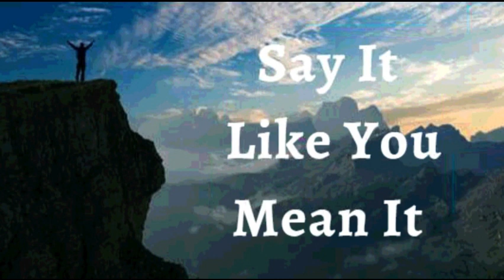17th September 2023 Say it Like you Mean it (Audio in Punjabi)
17 ਸਤੰਬਰ 2023

 ਮੈਂ ਘੋਸ਼ਣਾ ਕਰਦੀ ਹਾਂ ਕਿ ਮੈਂ ਆਪਣੇ ਵਿਸ਼ਵਾਸ ਨੂੰ ਪਿੱਛੇ ਛੱਡਦੀ ਹਾਂ।  ਮੈਂ ਉਸ ਵੱਲ ਵਧਣ ਲਈ ਦਲੇਰ ਕਦਮ ਚੁੱਕ ਕੇ ਆਪਣੀ ਨਿਹਚਾ ਦਾ ਸਬੂਤ ਦਿੰਦੀ ਹਾਂ ਜੋ ਰੱਬ ਨੇ ਮੇਰੇ ਦਿਲ ਵਿੱਚ ਰੱਖਿਆ ਹੈ। ਮੇਰਾ ਵਿਸ਼ਵਾਸ ਦਿਖਾਈ ਦਿੰਦਾ ਹੈ।  ਰੱਬ ਮੇਰਾ ਵਿਸ਼ਵਾਸ ਦੇਖਦਾ ਹੈ।  ਉਹ ਹਮੇਸ਼ਾ ਲਈ ਮੇਰੇ ਲਈ ਆਪਣੇ ਅਦਭੁਤ ਵਾਅਦੇ ਪ੍ਰਦਾਨ ਕਰਦਾ ਹੈ।  ਇਹ ਮੇਰਾ ਐਲਾਨ ਹੈ।

 ਪ੍ਰਭੂ ਮੇਰੀ ਪਨਾਹ ਹੈ ਅਤੇ ਜੀਵਾਂ ਦੀ ਧਰਤੀ ਵਿੱਚ ਮੇਰਾ ਹਿੱਸਾ ਹੈ।  ਉਸ ਵਿੱਚ, ਮੇਰੇ ਕੋਲ ਮਨ ਅਤੇ ਸਰੀਰ ਦੀ ਤੰਦਰੁਸਤੀ ਨਾਲ ਭਰਿਆ ਬ੍ਰਹਮ ਸਦੀਵੀ ਜੀਵਨ ਹੈ। ਮੇਰਾ ਜੀਵਨ ਪਰਮਾਤਮਾ ਦੀ ਚੰਗਿਆਈ ਅਤੇ ਦਇਆ ਨਾਲ ਭਰਿਆ ਹੋਇਆ ਹੈ ਆਮੀਨ
 ਮੈਂ ਮਜ਼ਬੂਤ ​​ਹਾਂ।(ਐਫ਼ 6:10)
 ਮੈਂ ਤੰਦਰੁਸਤ ਹਾਂ। (1 ਪਤ 2:24)
 ਮੈਂ ਧੰਨ ਹਾਂ।(ਅਫ਼ 1:3)
 ਮੈਂ ਅਮੀਰ ਹਾਂ (2 ਕੋਰ 8:9)
 ਮੈਂ ਸ਼ਕਤੀਸ਼ਾਲੀ ਹਾਂ। (ਇਸ 40:29)
 ਮੈਂ ਮਸਹ ਕੀਤਾ ਹੋਇਆ ਹਾਂ (1 ਜੌਨ 2:20)
 ਮੈਂ ਆਜਾਦ ਹਾਂ।(ਯੂਹੰਨਾ 8:36)
 ਮੈਂ ਰੱਬ ਦੀ ਪਿਆਰੀ ਹਾਂ।(ਮਰਕੁਸ 1:11)
 ਮੈਂ ਇੱਕ ਕੀਮਤੀ ਬੀਜ ਹਾਂ। (ਲੂਕਾ 8:15)
 ਮੈਂ ਰਸ ਨਾਲ ਭਰੀ ਹੋਈ ਹੈ ਅਤੇ ਪ੍ਰਭੂ ਵਿੱਚ  ਹਰੀ ਹਾਂ(ਜ਼ਬੂਰ 92:14)
 ਅਤੇ ਪੁਰਾਣੀ ਉਮਰ ਵਿੱਚ ਵੀ ਮੈਂ ਤਾਜ਼ਾ ਅਤੇ ਫਲੋਰਿਸ਼ਿੰਗ ਹੋਵੇਗੀ ।(ਜ਼ਬੂਰ 92:14)

 ਸ਼ਲੋਮ